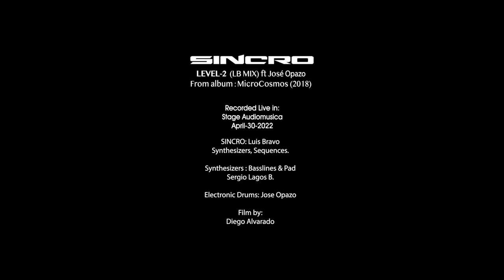LEVEL -2 (LB MIX) ft José Opazo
Level-2, es un tema inspirado en hechos paranormales ocurridos en el estacionamiento de un edificio en Santiago Centro Chile, donde sombras oscuras aparecen en los niveles subterráneos del lugar y siendo el nivel -2, donde se puede ver la sombra de un hombre alto con sombrero de copa.
El tema fue incluido en el álbum "Microcosmos" de SINCRO, compuesto en 2018, posteriormente se hizo un video con la colaboración de algunos amigos, quienes cedieron tomas en el cementerio, otros colaboraron musicalmente y otros ayudaron en la edición del material (mis agradecimientos a todos ellos).
Esta versión Remix registrada en vivo en el "Stage Audiomusica", cuenta con la participación de mi gran amigo, el talentoso baterista José Opazo, a quien agradezco mucho su colaboración y aporte creativo. También participa mi amigo Sergio Lagos B. de la banda "Syntesis" en los sintetizadores de apoyo.
Agradecimientos especiales a : Diego Alvarado ( filmación ), Alejandro Medina ( fotografías ), José Opazo ( Bateria electrónica ), Sergio Lagos ( Sintetizadores de apoyo ). César Guzmán ( Soporte Roland ).-